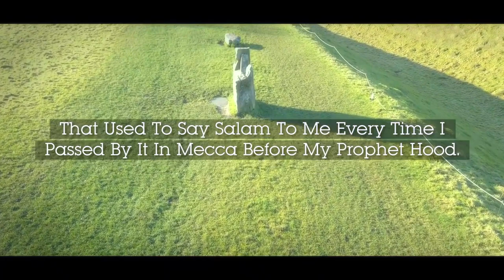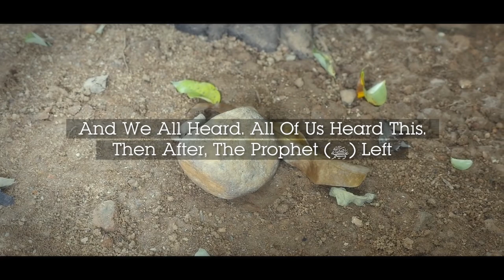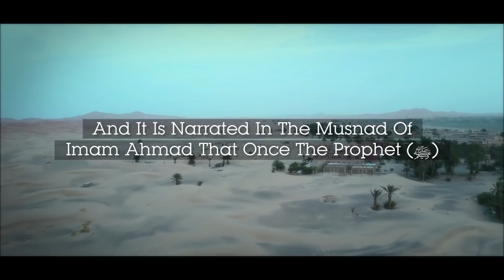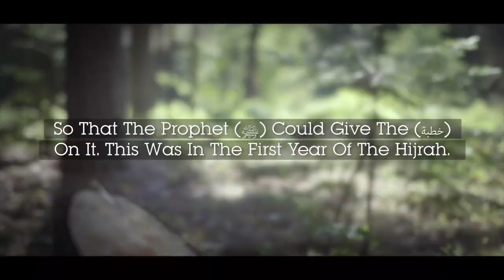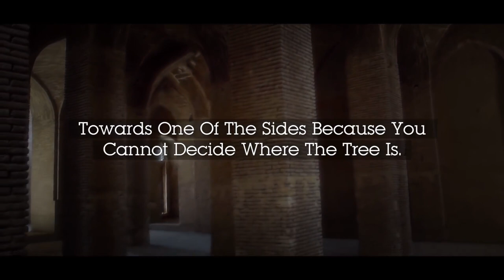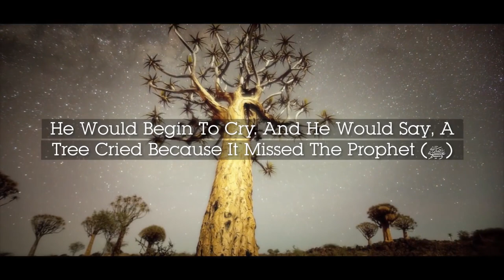ROCKS & TREES SPOKE TO HIM (ﷺ)! - 4 MIND-BLOWING MIRACLE STORIES OF MUHAMMAD (ﷺ)